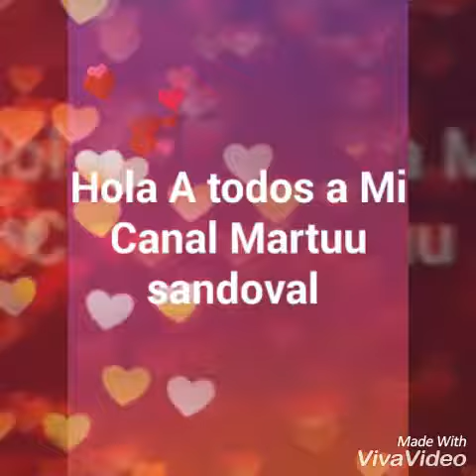Mi minis colección de fundas